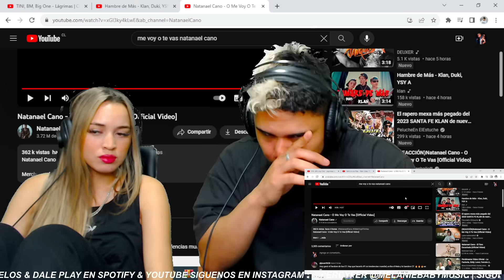O Me Voy O Te Vas - Natanael Cano || REACCIÓN